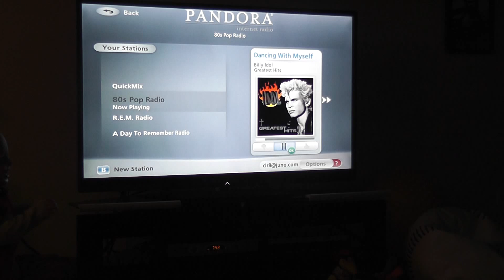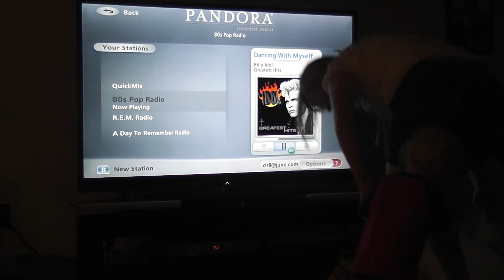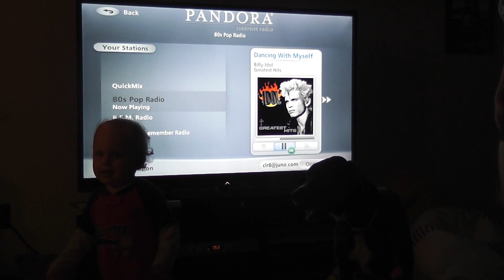Connor Dance Party 2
dance dance